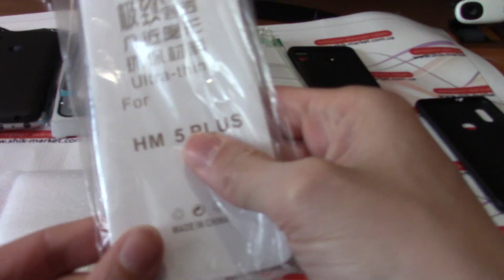Чехлы-бампера Nillkin, Carbon, Cafele, GKK для Xiaomi Redmi Note 5 (Snap 636)